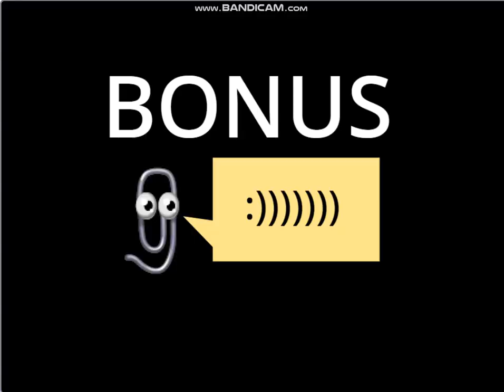Numbertubes Band Halves 18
NO MORE WAITING AHHHHHHHHHHH!
Credit to all!